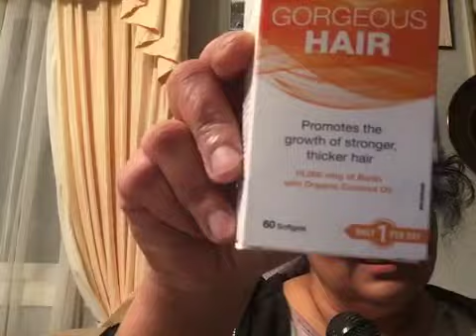Resultado depois de 2 meses usando cápsulas de Biotina - Results after 2 months using Biotin capsule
Resultado depois de 2 meses usando cápsulas de Biotina.

Results after 2 months using Biotin capsules.